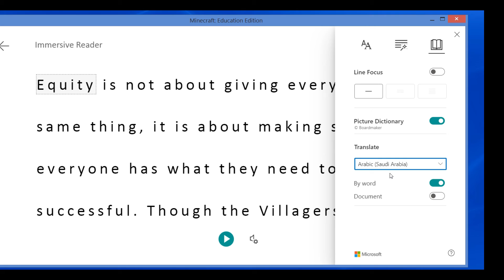مدرستي تبرمج / كود ماين كرافت مهمة المزارع قرية المزارعين code of minecraft the farmer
قصص فوز

اكواد المهمات والمهمه الرابعه المزارع في قرية المزارعين